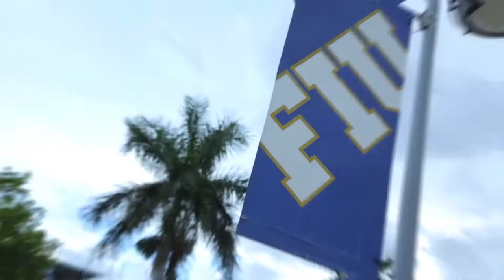Friday Night Lights: 2015 FIU Football Spring Game